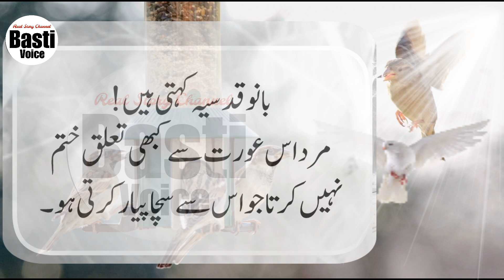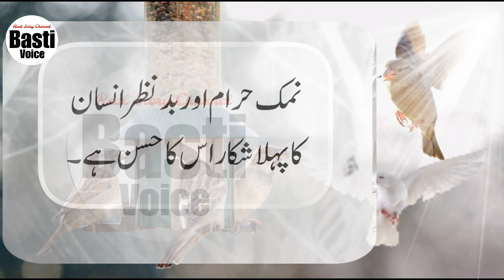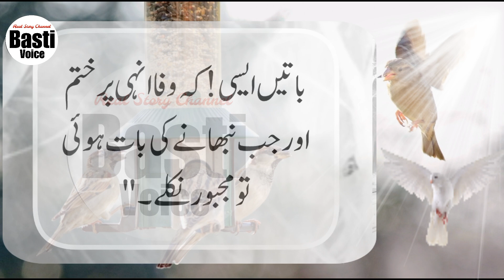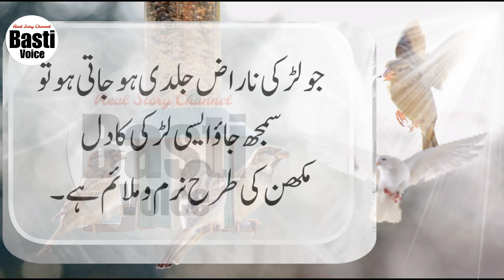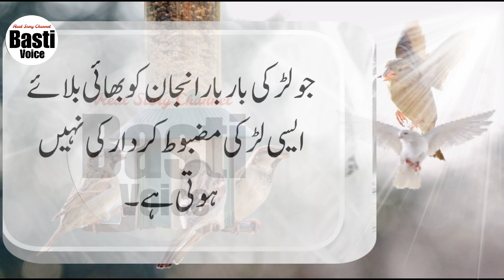Jis larki k bazu par baal hon to smajh jao | Aurat ki pehchan | Basti Voice